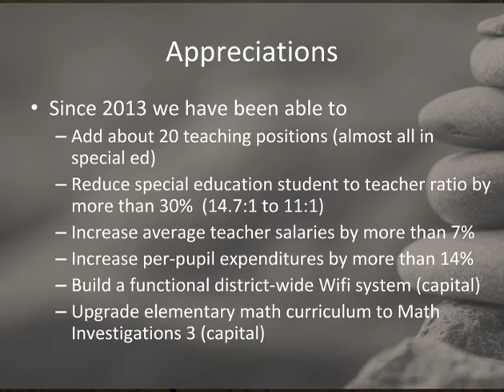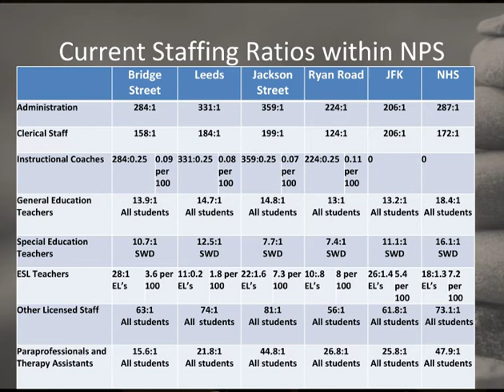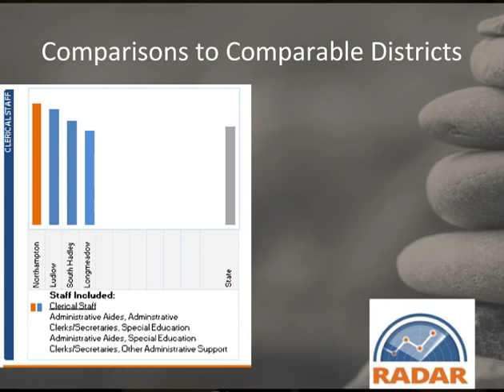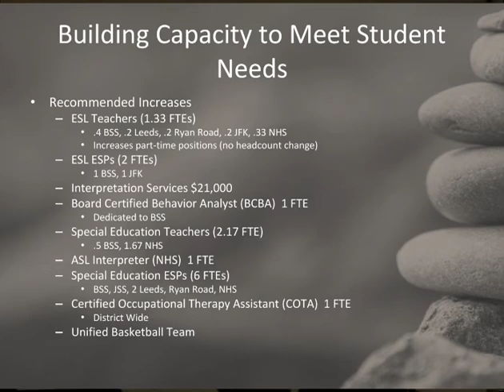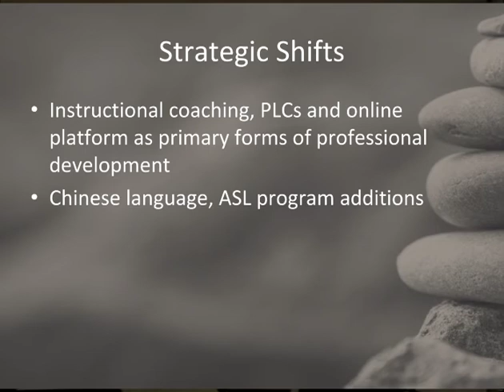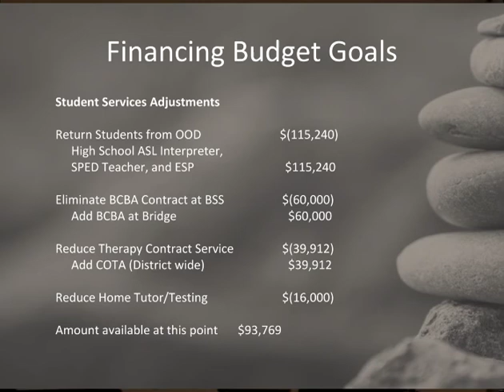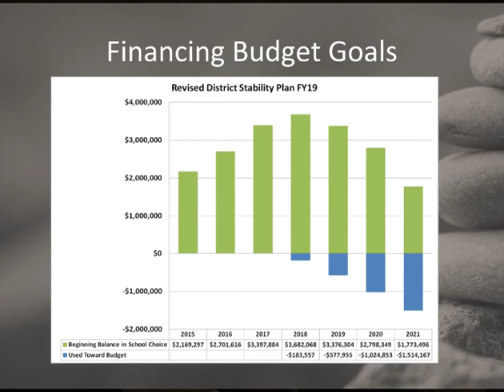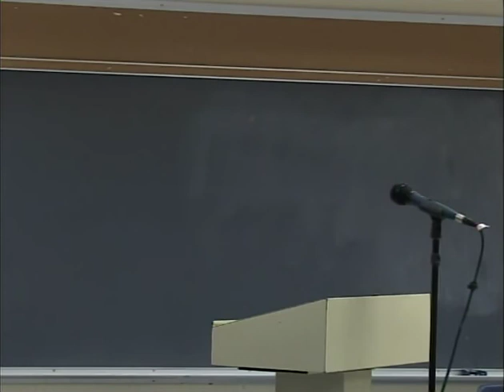Northampton School Committee 2/27/18